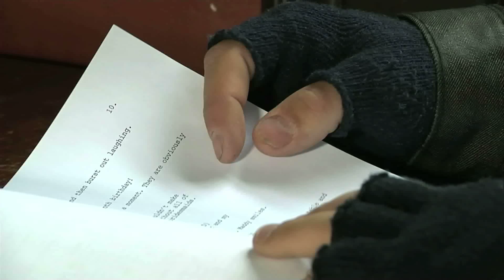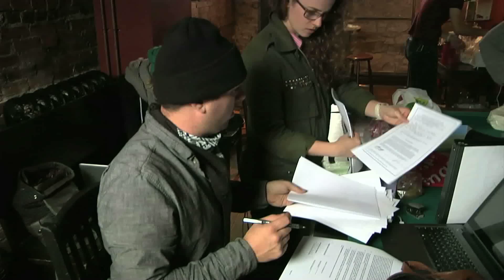Canadian Horror Film Director Chad Archibald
Reporter / Journalist / Videographer Shannon King filmed and edited this video